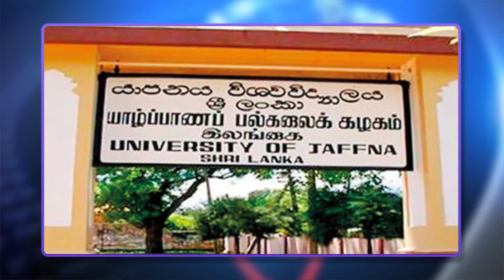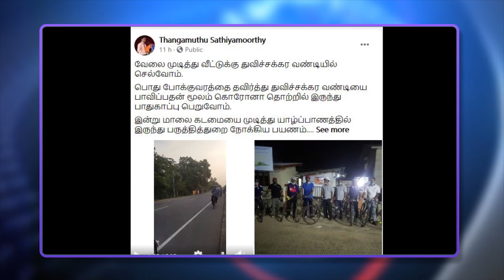Morning news | Deepamtv | 28.10.2020 | srilanka tamil news | jaffna news